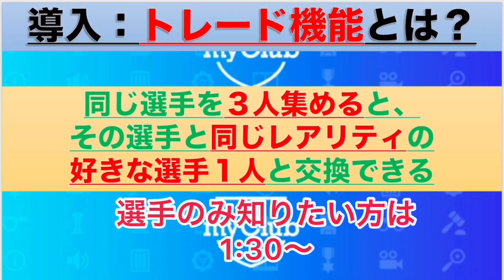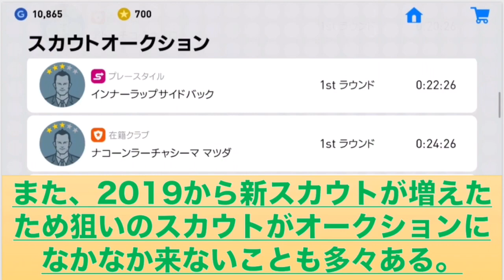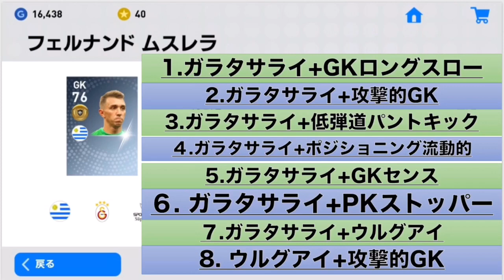【ウイイレアプリ】トレードしやすい金選手を紹介！黒昇格選手と交換しよう！